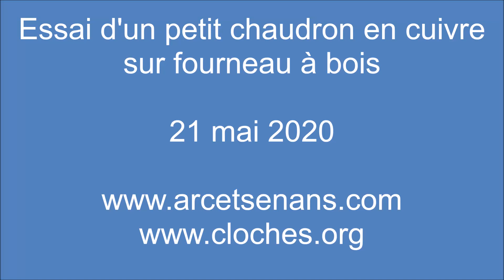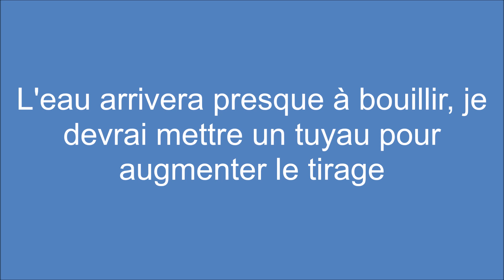Chauffe d'un chaudron au feu de bois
je chauffe un petit chaudron en cuivre (25 litres de capacité max) sur un petit fourneau en fonte.
Il s'agit juste d'un essai pour voir
Il me faudra améliorer le foyer et mettre un tuyau d'évacuation des fumées pour augmenter le tirage